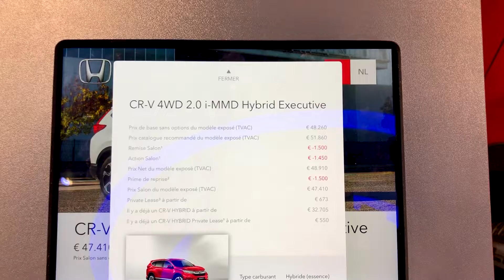New HONDA CR-V 4WD 2.0 I MMD HYBRID EXECUTIVE Compact SUV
HONDA CR-V 4WD 2.0 I MMD HYBRID EXECUTIVE € 51.860